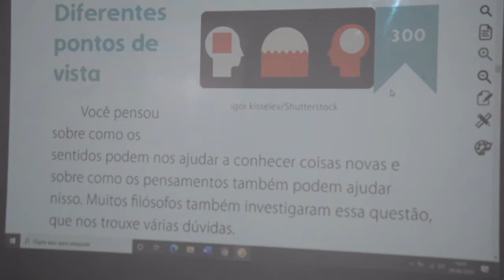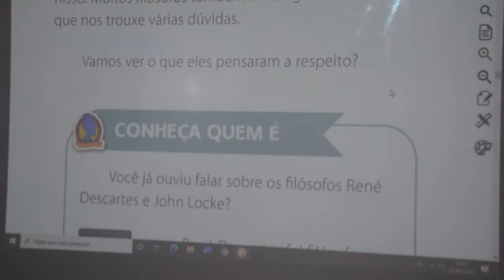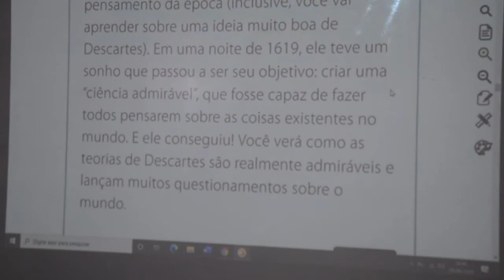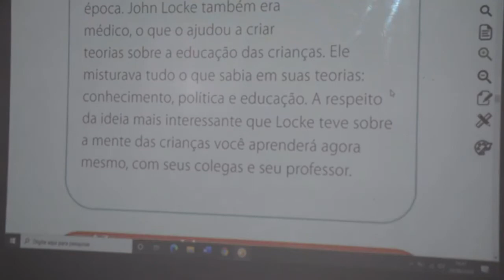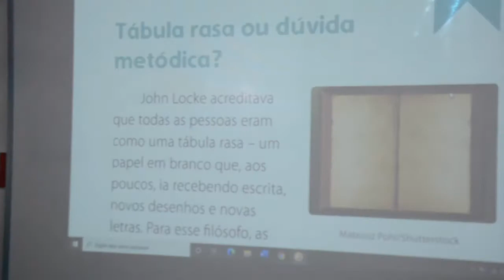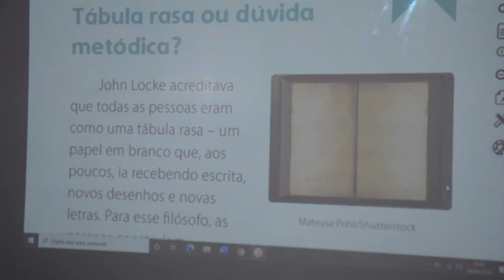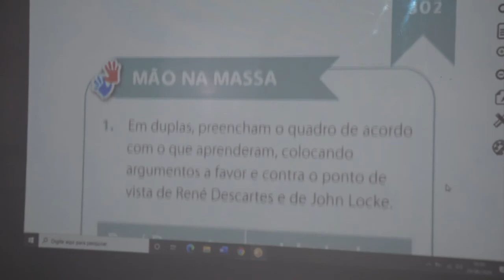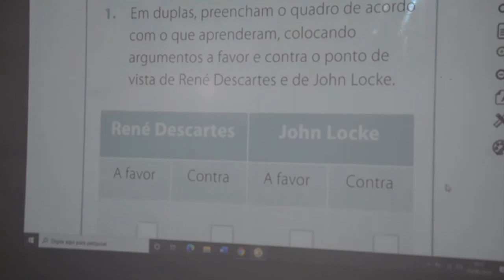FILOSOFIA - 3º ANO - 03/07/2020